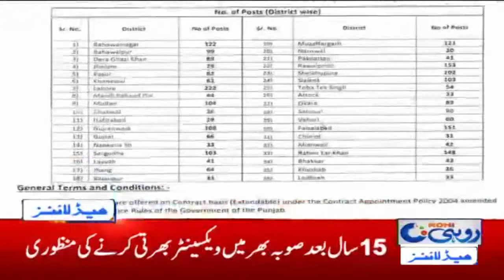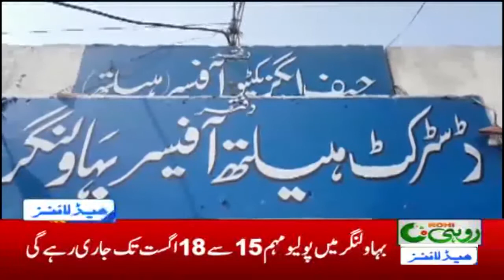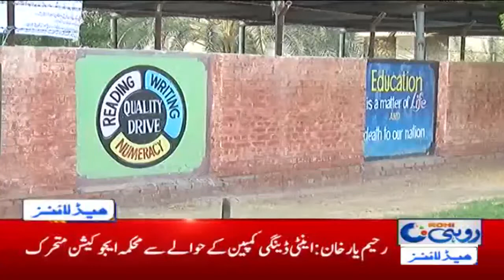2am News Headlines | 13 Aug 2020 | Rohi